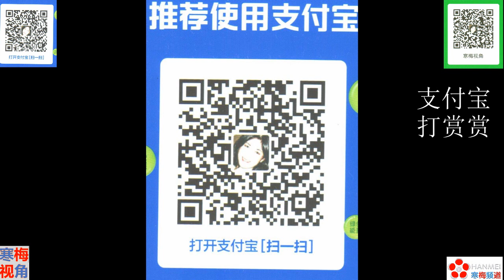210224- 2【录音被曝光，郝海东恼羞成怒】【夫妇上路德，口无遮拦，大骂寒梅视角一小时】【寒梅视角】【字幕】